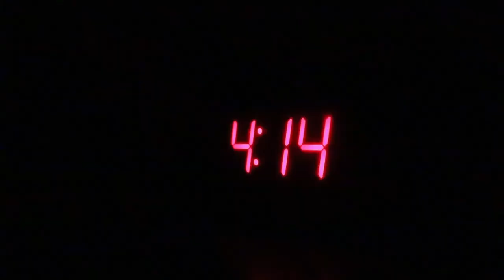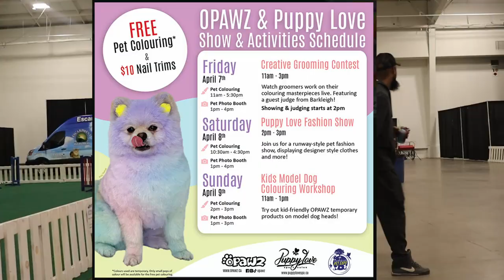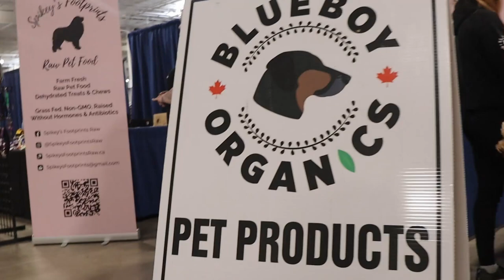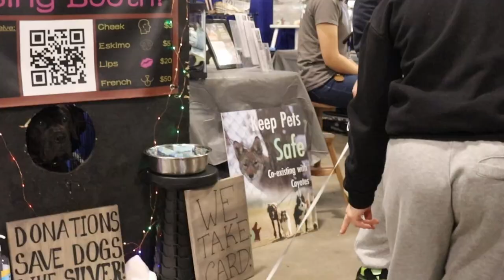Canadian Pet Expo. Is it worth it for shepherds?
How much at pet expos are available for people with sheep and goats?  What if you want to glow up your backyard flock of sheep and mob of goats?  I went to the pet expo to get inspired by stellar grooming, fashion shows, and who knows what can be found.  I hope you enjoy exploring the Canadian Pet Expo with me!

⫸FEATURED SHEEP BREEDS:
Shetland sheep(Wool breed)
East Friesian x Dorset x Tunis(Dairy-Wool breed)
Shetland sheep x East Friesian x Dorset x Tunis(Dairy-Wool breed)

⫸FEATURED GOAT BREEDS:
Nigerian Dwarf Dairy Goat
Pygora x Alpine Dairy Goat

⫸GEAR:
Camera: Cannon EOS Rebel SL3
Phone: Motorola
DaVinici Resolve Editor

Go! - NEFFEX

⫸EXTRAS:
Image by HANSUAN FABREGAS from Pixabay

⫸TIMESTAMPS
0:00 Hallo. Angst.
1:12 Arriving.
2:03 Confusion
2:58 Shopping.
3:43 Nekedsheep
4:05 Berbsheep
4:20 Microsheep
5:01 Roofsheep
6:12 ooo la la
6:37 thanking you♪